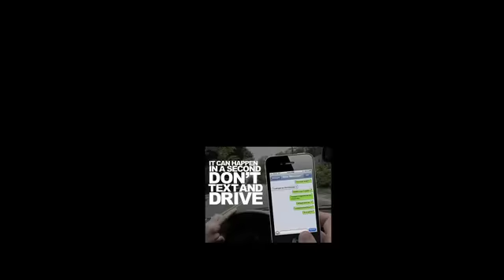Mind Over Media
Learn to analyze contemporary propaganda at this new website where users can upload, analyze and evaluate propaganda in a wide variety of forms.

Created by the Media Education Lab